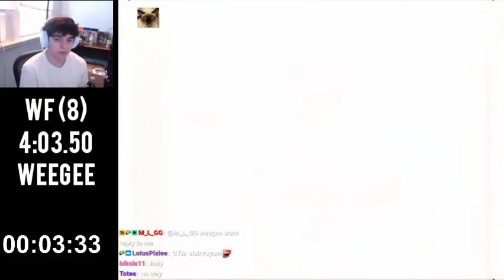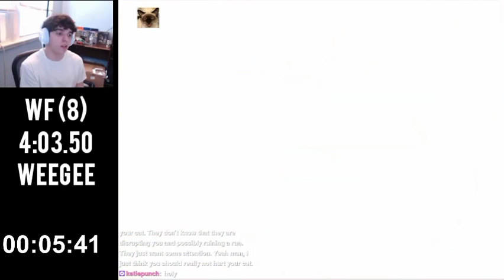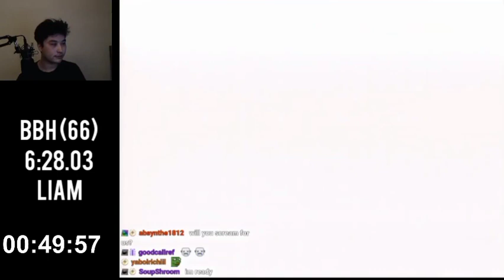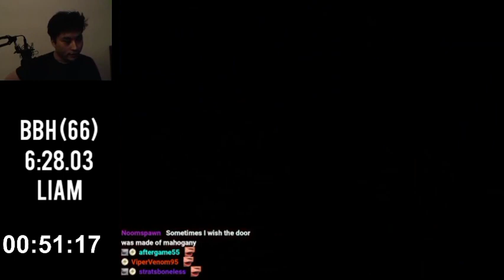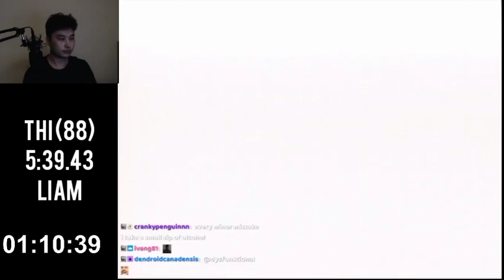Super Mario 64 - 120 Star Community Best Segmented Run in 1:33:33 (with Carpetless)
Please support all the runners featured in this video!